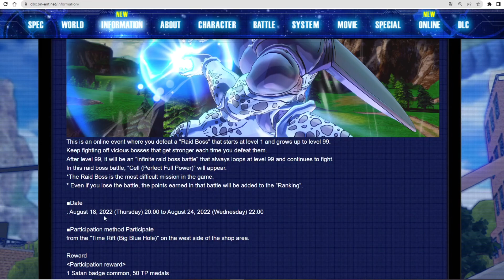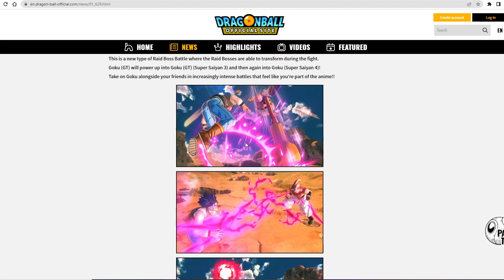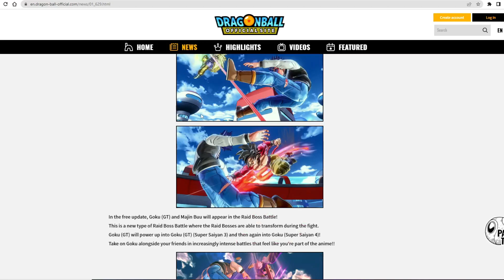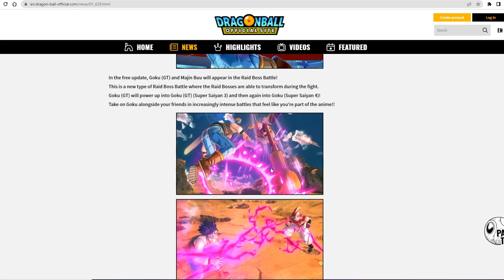Xenoverse 2 New Raid Rewards & Dates!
As always thank you guys for watching I hope you guys enjoyed this xenoverse 2 video going over the newest raid and what you can get from it as well as something dimps seemed to forget to add in dlc 14 even though it was promoted with the dlc. Let me know what you think of all this down below in the comments!